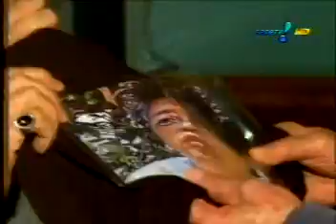Vesgo e Sílvio - Festa de Raul Gil 05/10 2/2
pânico na Tv